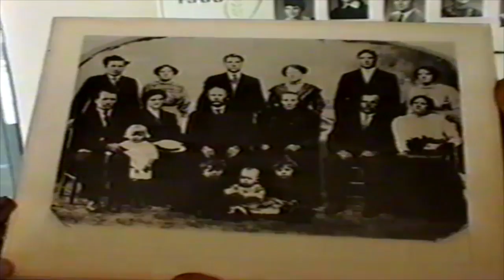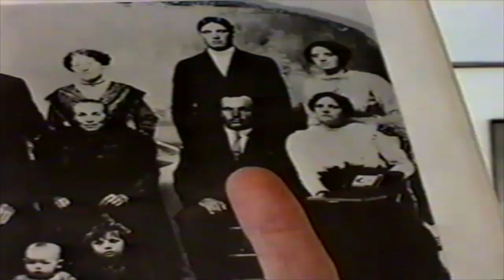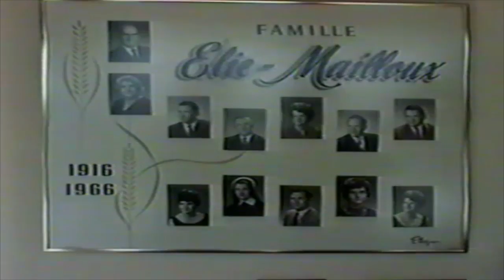Normandin le 4 août 1994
Cette vidéo traite de Normandin le 4 août 1994